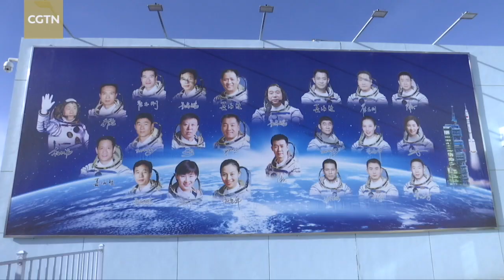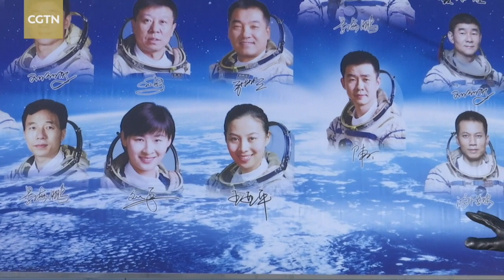Visiting the Wentiange, where Chinese astronauts live before departing for space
This is the Wentiange at Jiuquan Satellite Launch Center. Before the Shenzhou-15 crew's journey to space, they stay here during preparation procedures. So, what do they do? How many Chinese astronauts have set off from here? In the future, we'll have a new batch of pilots, engineers and payload experts, and there will be foreign astronauts and scientists visiting the Chinese space station.